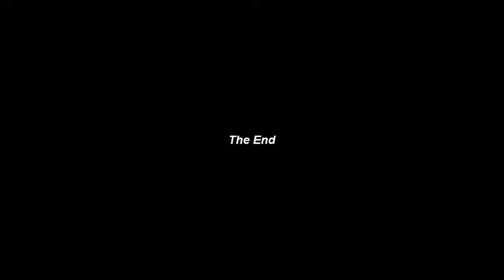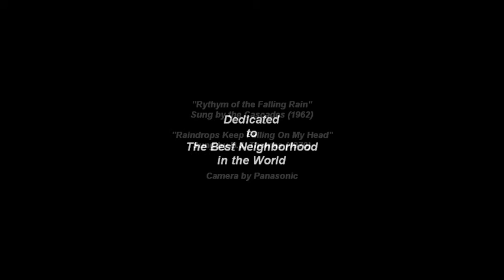La Canada Flintridge Rhythm of the Rain Jan 20, 2010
Walk over Hall Canyon wash, La Canada Flintridge, CA in storm, Weds January 20, 2010, 2 PM